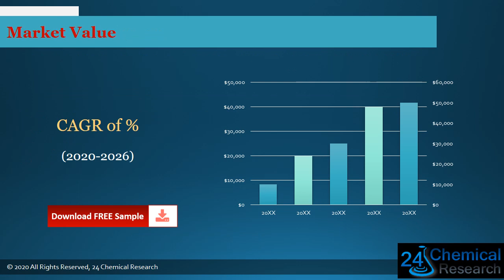Global 2 methyl 4 phenyl Indene Market Research Report 2020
Download FREE Research Report Sample PDF:
#2 methyl 4 phenyl Indene
The 2-methyl-4-phenyl Indene market is analysed and market size information is provided by regions (countries). The report includes country-wise and region-wise market size for the period 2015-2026. It also includes market size and forecast by Type and by Application segment in terms of sales and revenue for the period 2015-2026.